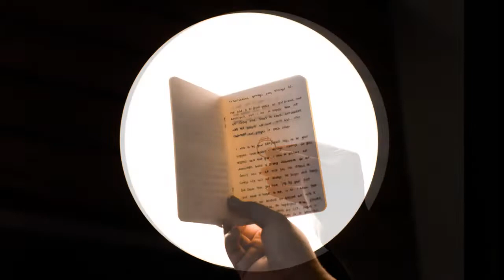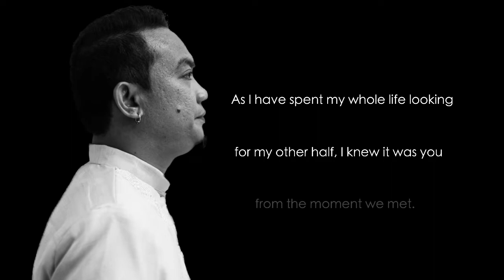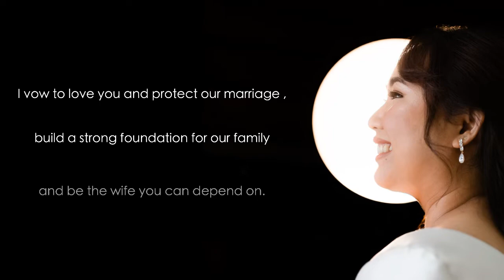Our Wedding Photos SDE | Joseph Requerme Photography ✨️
Video | Paint Memories Films by KimGascal
Coordination | Chasing Perfection Weddings and Events by Alnair Agujar
Photo | Joseph Requerme Photography
HMUA | Margarette Bud and Ken Ra
Bride's Gown | Vania Romoff
Groom's Suit| Silk and Satin